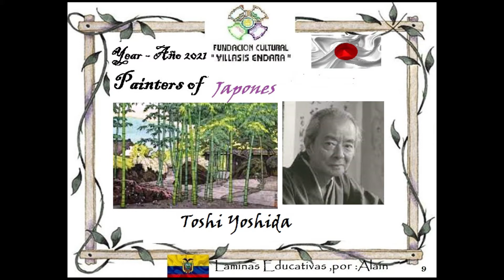PINTORES ECUADOR en el Elegido copia 3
Toshi Yoshida Pintor Japones
Diseño por : Alain Villasis Fundacion Villasis Endara
☯ Música Tradicional JAPONESA _ Hermosa Música Para ESTUDIAR & DORMIR (128 kbps) - copia
Toshi, fue un artista del grabado japonés asociado con el movimiento hanga de sōsaku. Igualmente, la carrera  artística de Toshi fue una larga lucha entre la fidelidad al legado de su padre y la libertad de él. Toshi, fue un artista de paisaje shin hanga, que había dictado el desarrollo artístico temprano de Tōshi. En 1926, Tōshi eligió animales como sus temas primarios para distinguirse de su padre, que era un grabador de paisaje. Sin embargo, en la década de 1930, Tōshi comenzó a fabricar pinturas de paisaje y grabados similares a los trabajos de su padre. De 1930 a 1931, Tōshi viajaba a la India, Shanghai, Hong Kong, Malasia, Singapur, Calcuta y Birmania. La muerte de su padre en 1950 marcó una ruptura total de Tōshi con su pasado y el naturalismo.